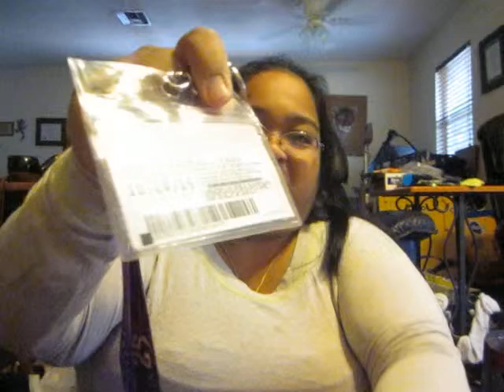sick ish. owell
Life been busy and so have I. Plus I'm no feeling to good.:( owell *hugss* to everyone :D